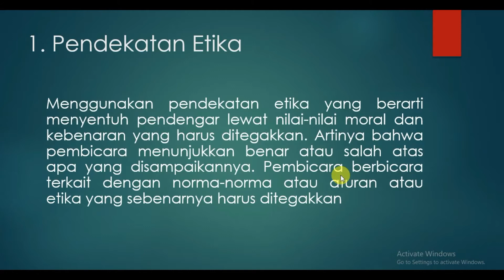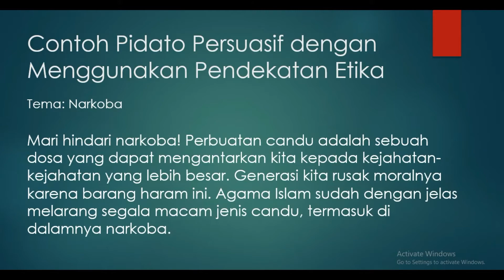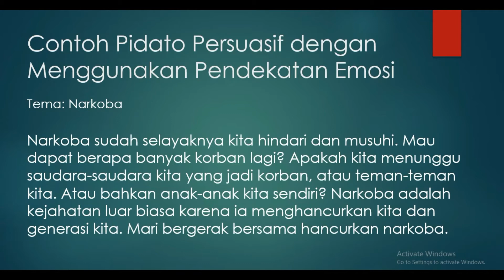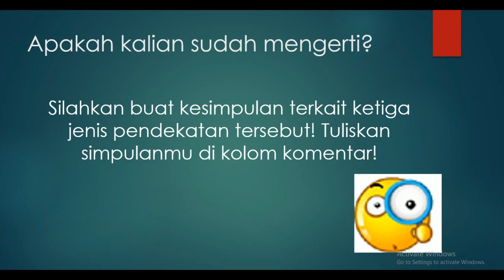3 Jenis Pendekatan dalam Pidato Persuasif